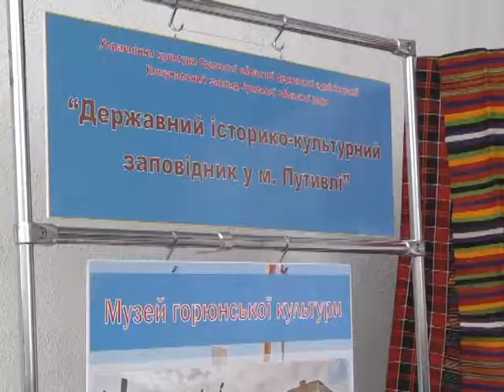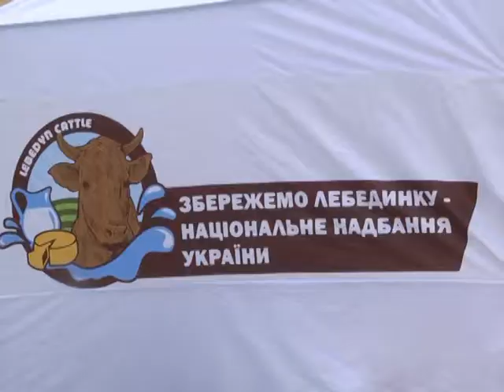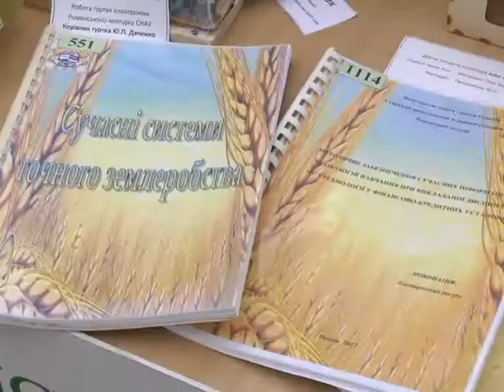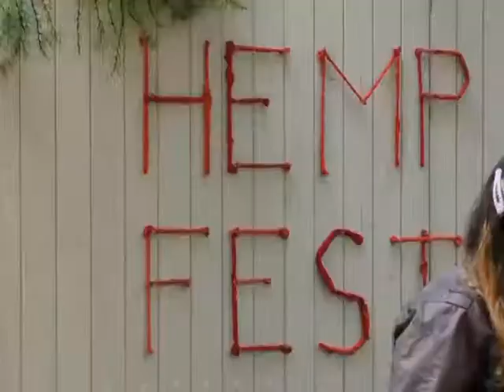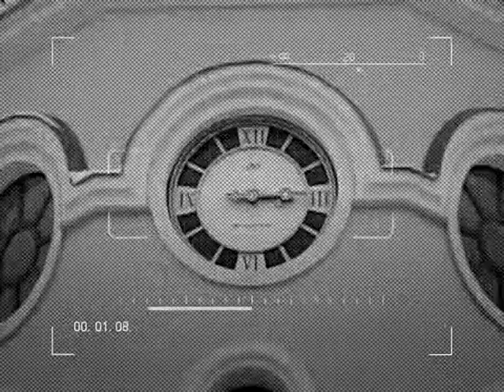Актуальний репортаж Агровиставка